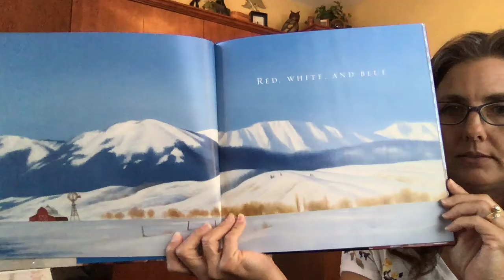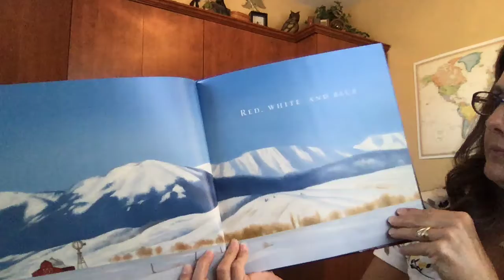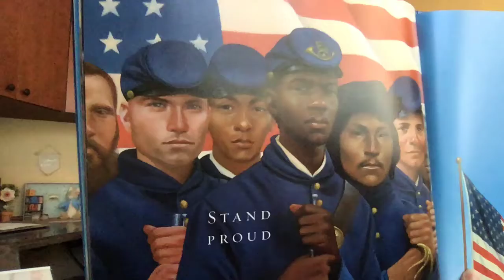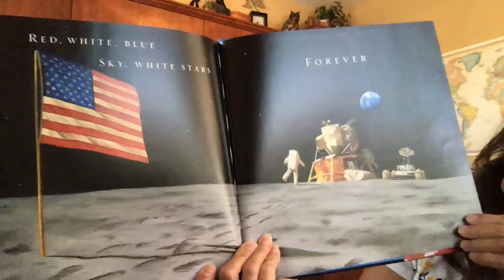Blue Sky White Stars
by Sarvinder Naberhaus
An ode to our nation's greatest and most enduring symbol - our flag.